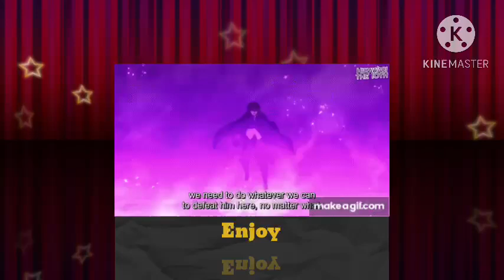What if Naruto was sent to the Teen Titans Universe? PART 1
Brought into a new world after his clash with Sasuke, Naruto begins his journey into Heroism becoming the man he was always meant to be his light only ever growing brighter and brighter saving people and changing lives.

Please support the author.